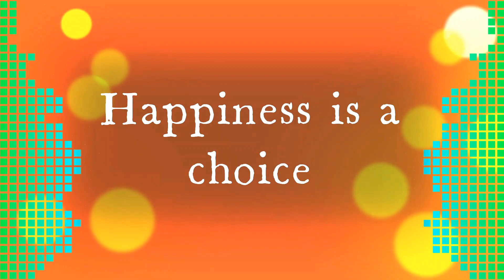My Best Camera Moments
Standing behind a camera is always more than just a script! it's fun and games at times...enjoy some of my best camera moments...